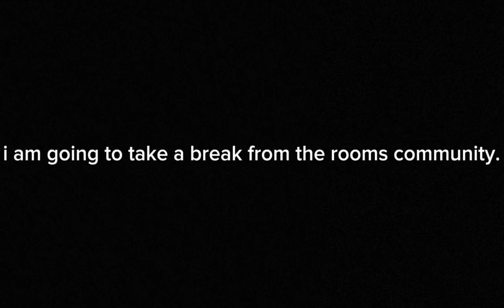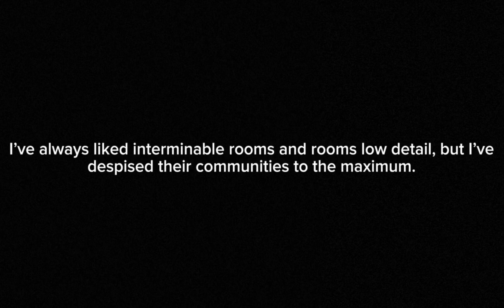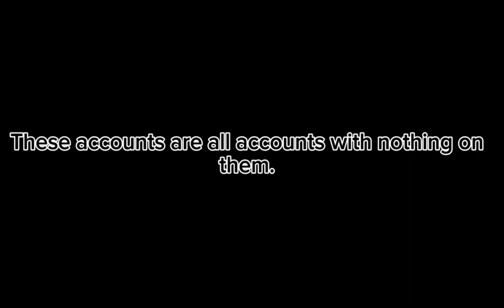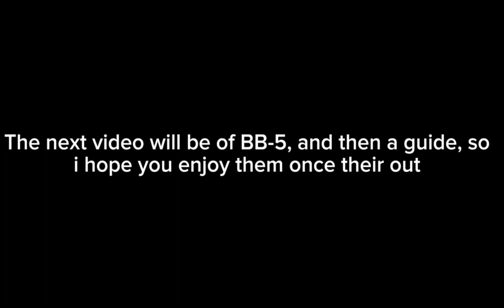TireRire drama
help I'm suffering from this post;-;

credits to: @forb.

your a jerk man